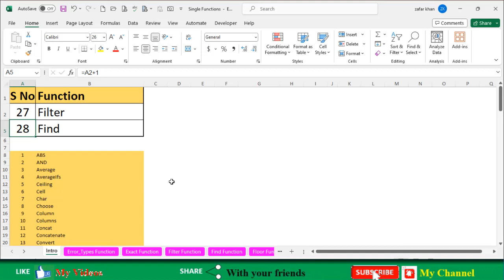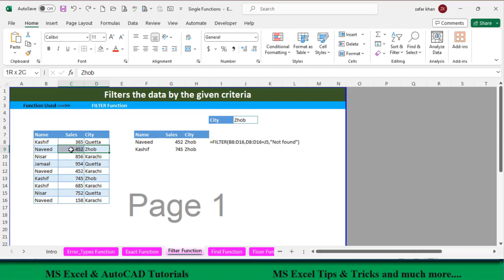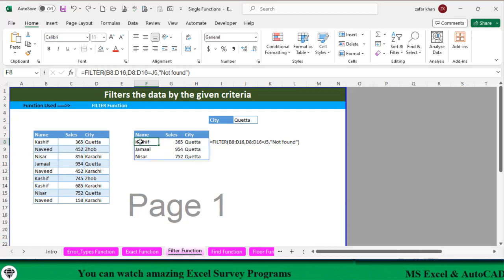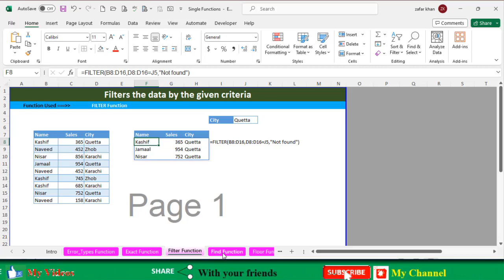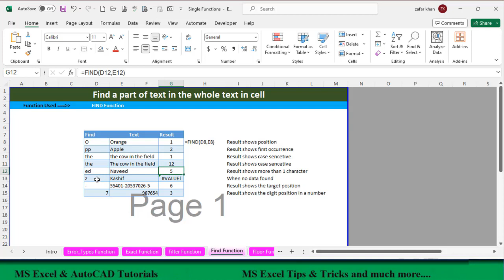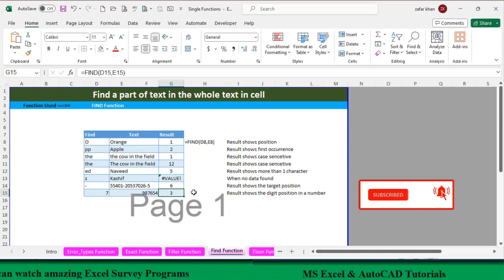How to filter data by formula | How to find data by formula in excel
How to filter data by formula
how to use filter function in excel
how to find data in excel sheet by formula
how to use find function